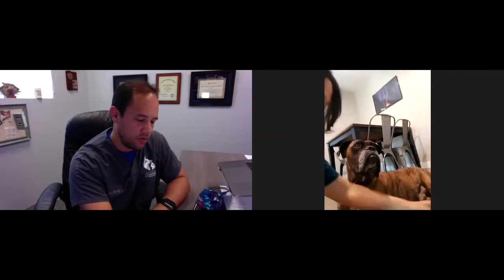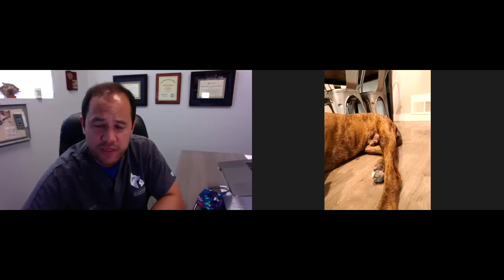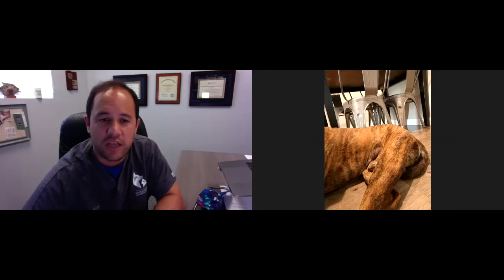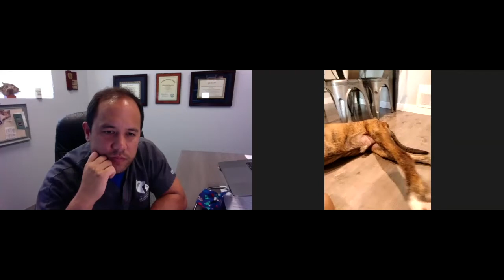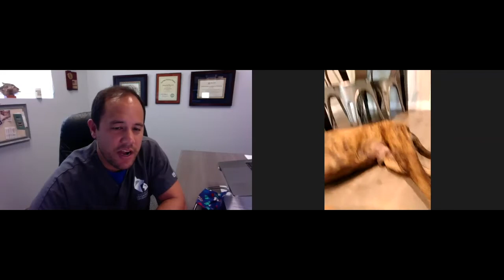Fibrocartilaginous Embolism(FCE) In Dogs || Q & A- July 30th, 2020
Dr. Wong connects with pet owners to answer questions about FCE, GME, paralysis, seizures, and more!